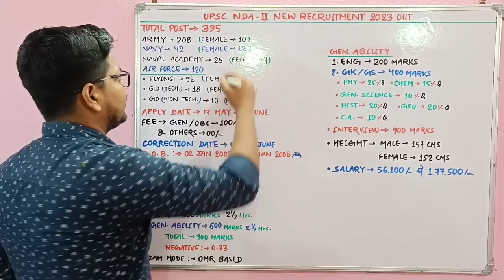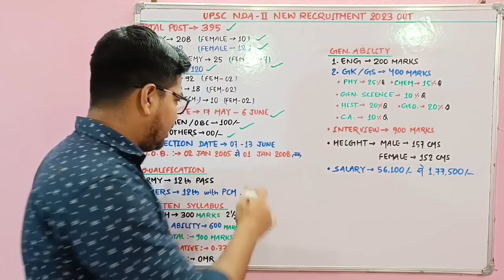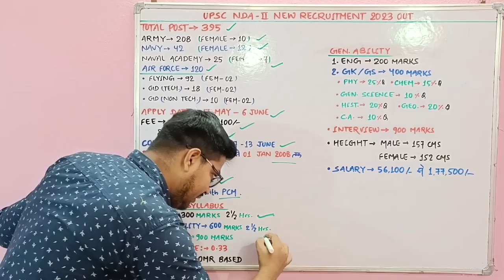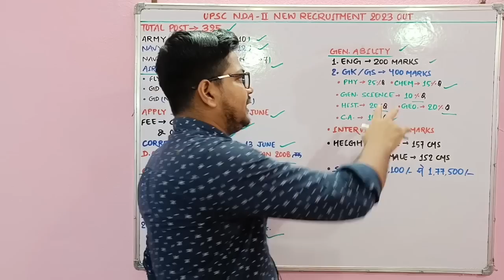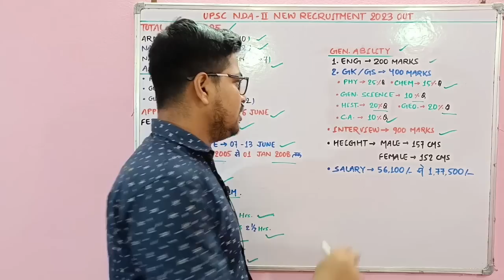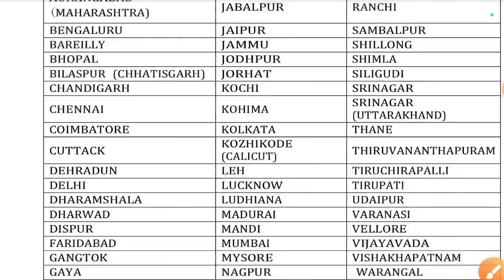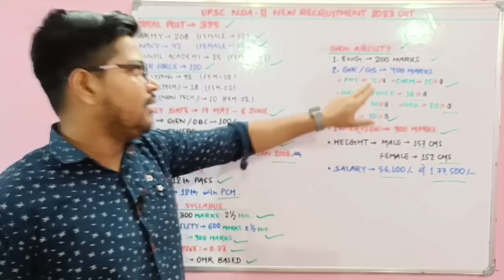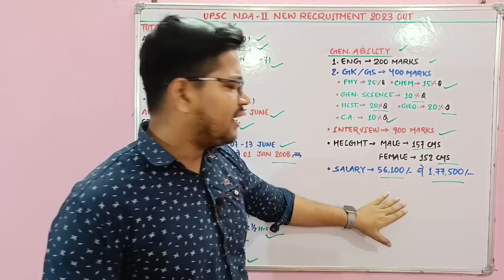राष्ट्रीय रक्षा एकेडमी New Vacancy 2023 | Nda Army Navy Airforce Online Form 2023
Suraj Kumar
From - BIHAR

🇮🇳Proudly Indian🇮🇳
🇮🇳 Jai Hind